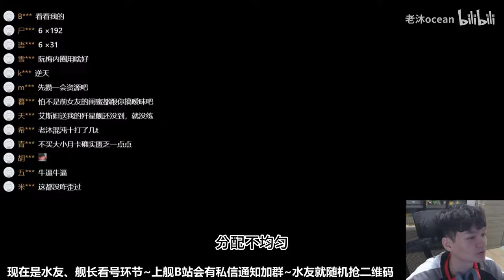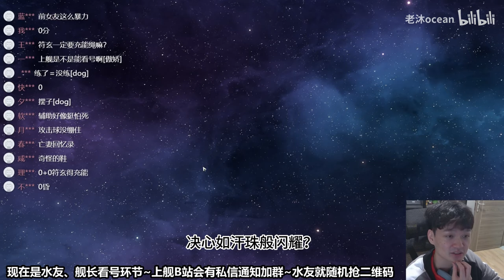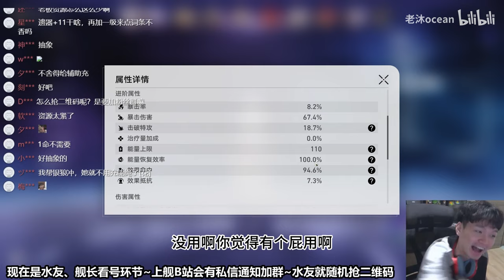“你为啥不练停云”“因为她长得像前女友”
逆天系列视频多数纯属节目效果和恶搞，目的为了取乐观众，笑笑就好请勿较真。